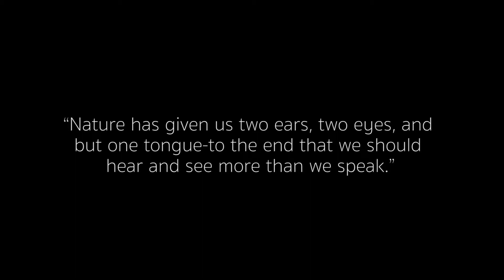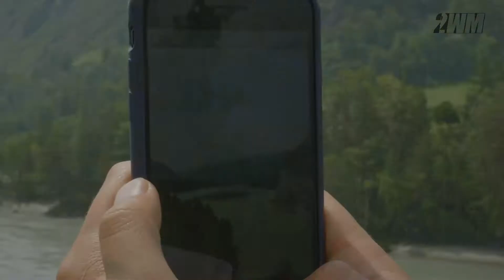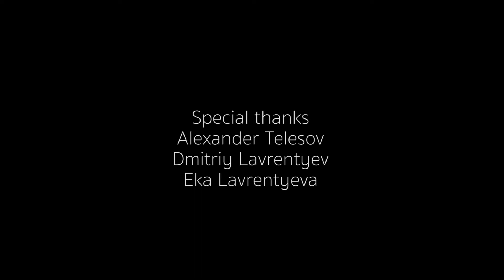ANOTHER SIDE / ALTAI REPUBLIC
Places that are in the video: Chemal, Teletskoe lake, Katun river, Patmos island, Karakol lakes, Chike-Taman pass.

Shot on the Panasonic gh5 & 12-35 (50fps slowed down to 25)